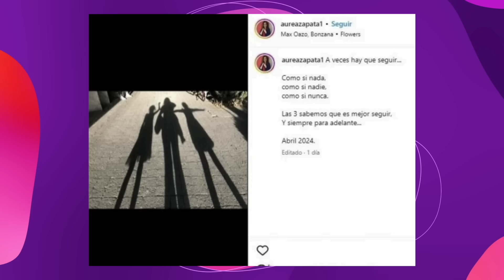Luis Enrique Le Baja La Esposa a Pato Cabezut